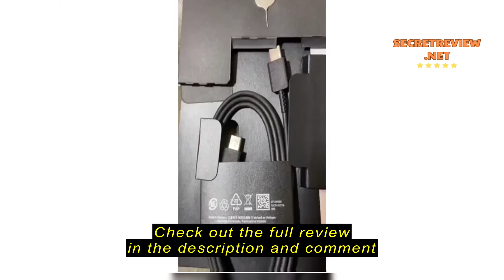Review Samsung Galaxy Z Fold5 5G | 1 Year Local shop Warranty 【SEALED SET AND DISPLAY SET】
Samsung Galaxy Z Fold5 5G |  1 Year Local shop Warranty  【SEALED SET AND DISPLAY SET】